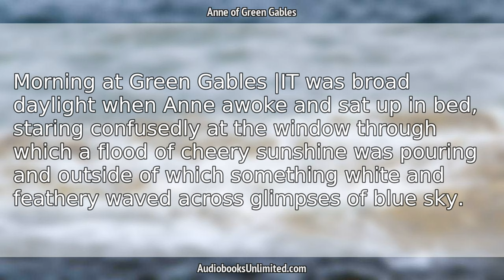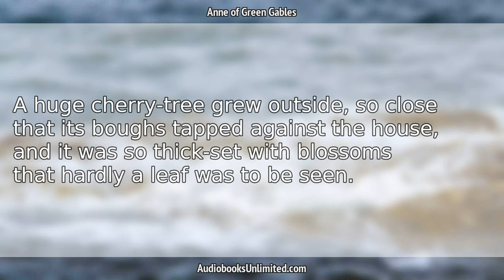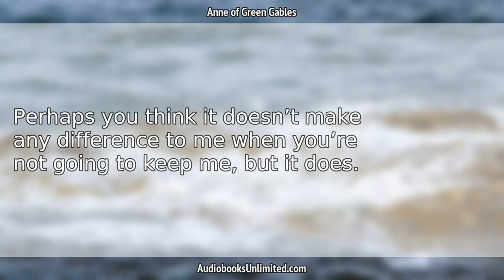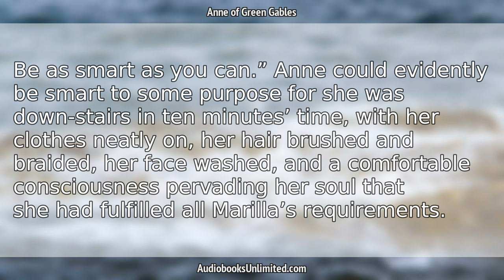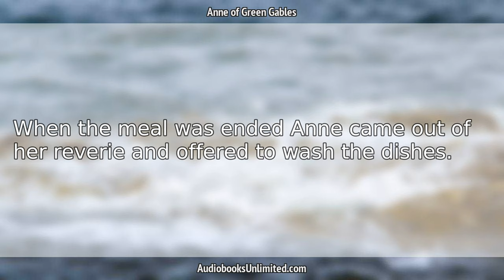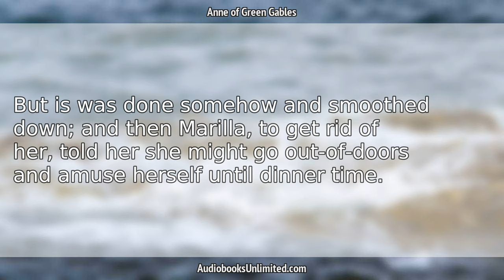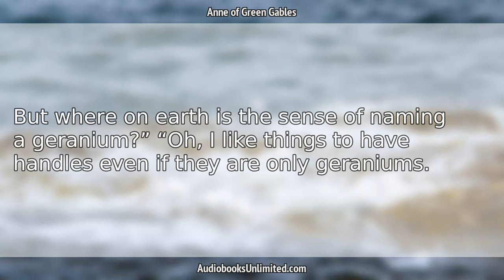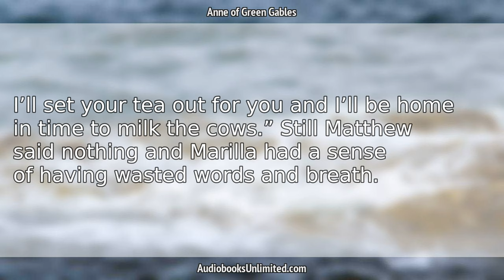Anne of Green Gables Audiobook Chapter 4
Anne of Green Gables Audiobook Chapter 4 with subtitles in English by Lucy Maud Montgomery. Free full length audiobook with text.